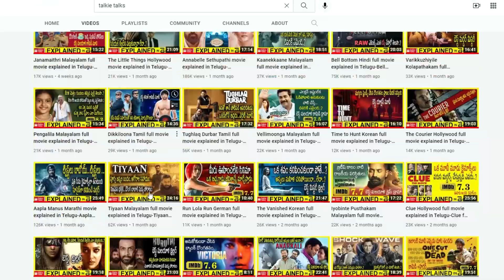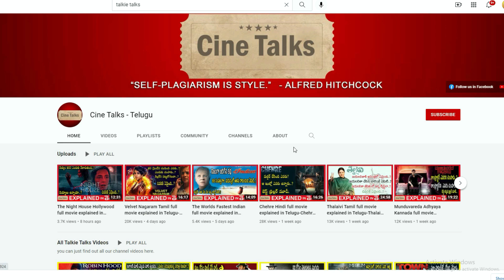12th Man Malayalam full movie explained in Telugu-12th Man movie explanation in telugu-Talkie Talks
Note:
Team Talkie Talks.